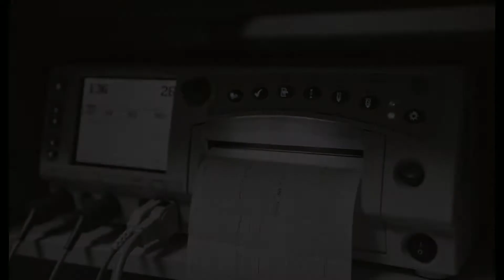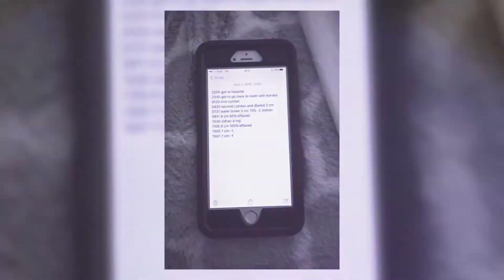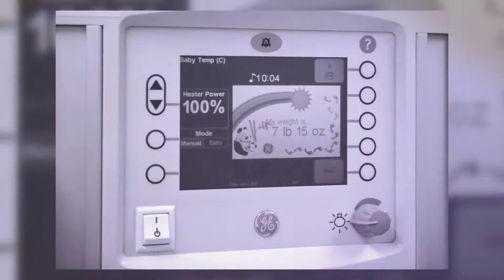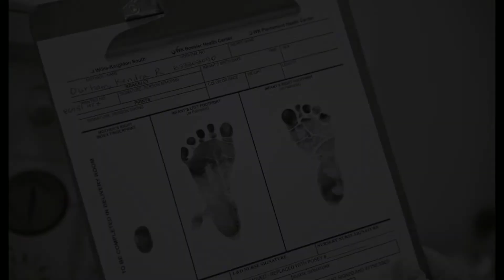Laikyns Birth Story 1080p